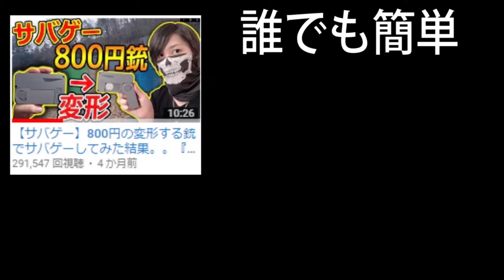【サバゲー】サバゲの～名場面集～!!『変銃 珍銃 原型ブレイカーだらけw』【サバイバルゲーム:実況者ジャンヌ】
去年は骨折しちゃったりと、災難が多少ありましたが、とりあえず元気に2020年も迎えれました(^-^)
今年も楽しくサバゲーして行きます(:3